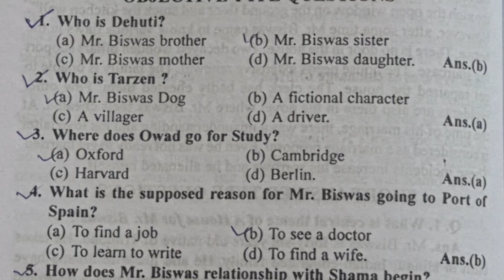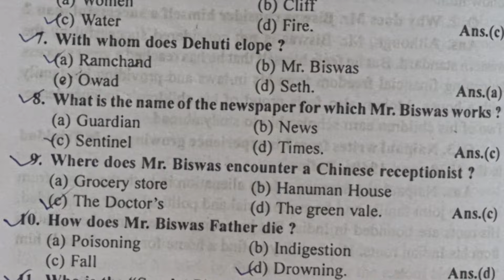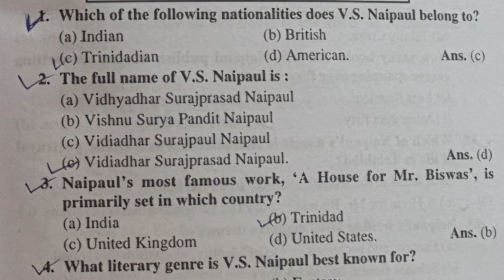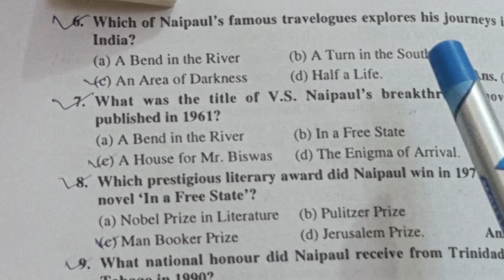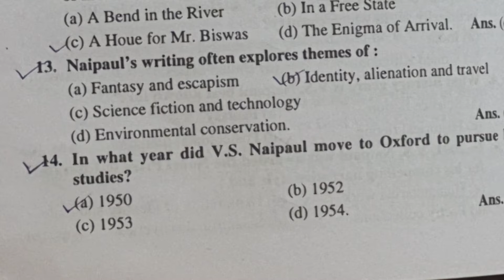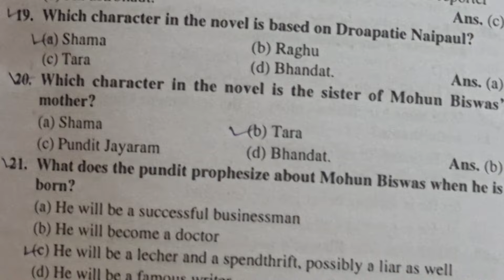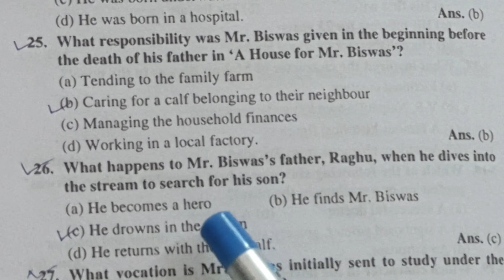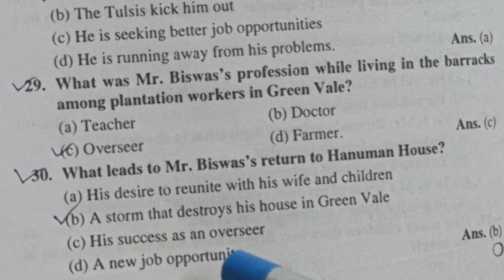most important mcqs on 'A House for Mr. Biswas' by V. S. Naipaul, 6th semester